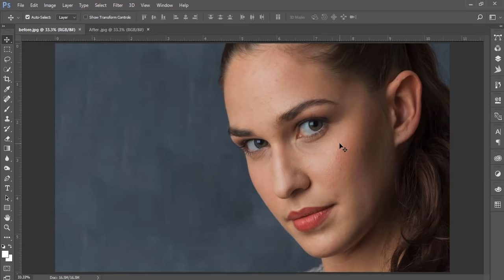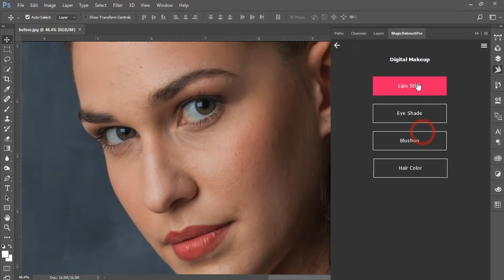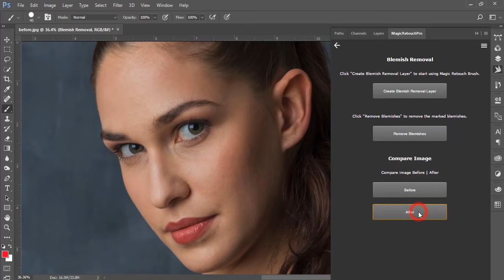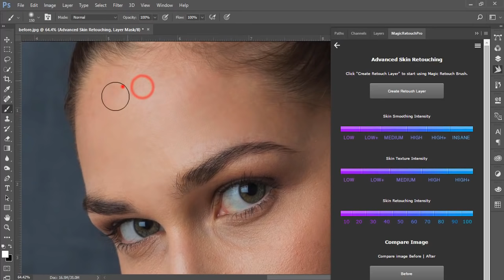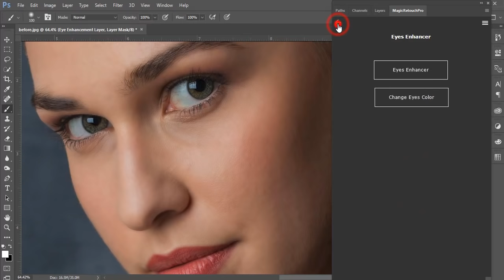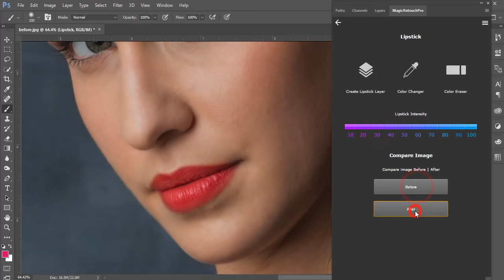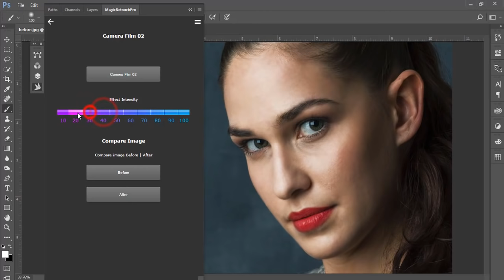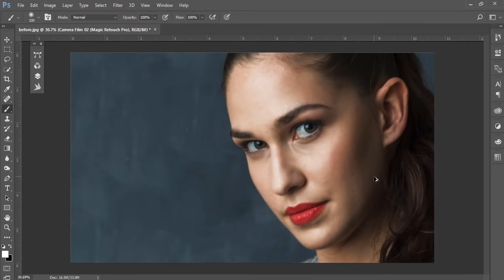Retouch With Magic Retouch Pro 4.2 | Skin, Eyes, Lips Retouch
Hi Everyone i am gonna show you a new thing today.
Photo Credit
How to install Magic Retouch Pro